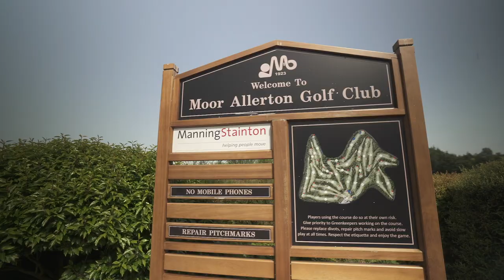Sixty Second Film Co. Vlog 01 - A Busy Weekend of Netball, Golf and Rugby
A busy but super fun couple of days for us this summer. Starting in Manchester filming the England Netball Vitality Roses ahead of the Vitality Netball World Cup, then off to Leeds for an afternoon of golf with legend John Daley, before finishing with a great day at Worcester Warriors Sixways Stadium for Premiership Rugby.